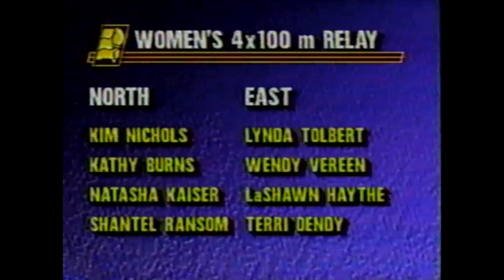Women's 4x100m Relay - 1989 U.S. Olympic Festival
U. S. Olympic Festival
Women’s 4 x 100m Relay Results:
     1) South – 43.14
         (LaMonda Miller, Dannette Young,
          Sheila Echols, Anita Howard)
     2) East – 44.59
         (Lynda Tolbert, Wendy Vereen,
          LaShawn Haythe, Terri Dendy)
     3) West – 45.28
         (LaShawn Simmons, Carrie Franklin,
          Stephanie Hunger, Rosie Williams)
     4) North – 46.58
         (Kim Nichols, Kathy Burns,
          Natasha Kaiser, Shantel Ransom)